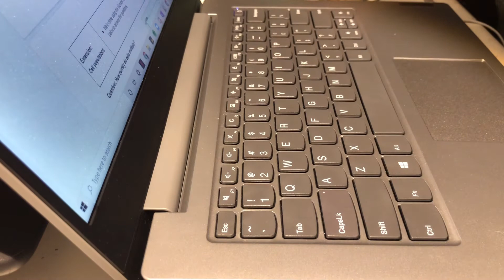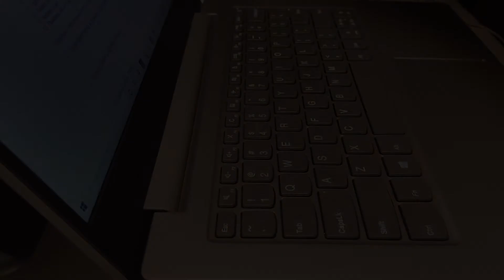typing ASMR no talking // real time study with me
hey guys, and welcome or welcome back to my channel :) today's video is an asmr typing! you guys seem to love these so i thought i'd make some more, plus they're pretty fun to make aswell. i have had a kind of solid schedule planned out for my videos, and that'll be every week on either friday, saturday, sunday, or monday! i know that's not very good right now but i'm working on it :) follow my studygram (@studywithcici on insta) to get updates for when i cannot post a video, when i am posting, and anything like that.

private: @ciciqii
studygram: @studywithcici

cici#2788 (dms are open!)

thank you all so much for watching and have an amazing week!